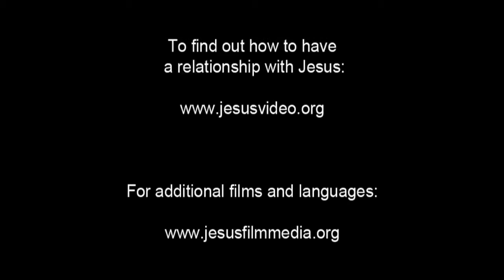French! Confess Jesus As Lord! Believe In Jesus Resurrection! Surely Saved Forever!(34)